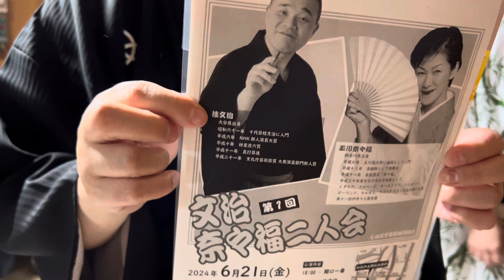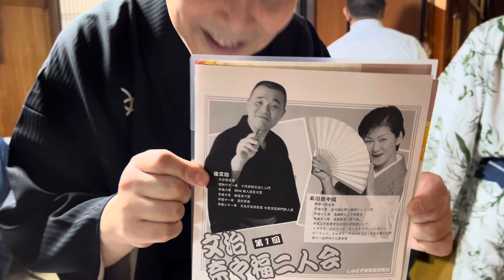６月２１日、上野広小路亭「文治・奈々福二人会」と９月２７日の大阪動楽亭独演会の宣伝。ゲストの笑福亭福笑師匠も登場。是非、ご予約を！